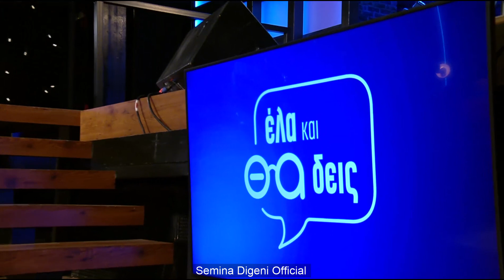Βασίλης Σαλέας. Ο μετρ σε μεγάλα κέφια.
Ο μοναδικός Βασίλης Σαλέας σε ένα εκπληκτικό σόλο.
Στο πιάνο ο μαέστρος Ντίνος Γεωργούντζος.
Δημιουργική επιμέλεια εκπομπής: Σεμίνα Διγενή.
Συντονισμός: Μελπομένη Μαραγκίδου.
Επιμέλεια: Κίρκη Καραλή.